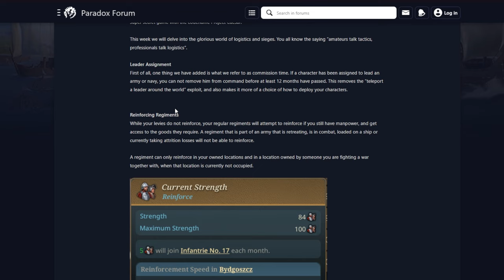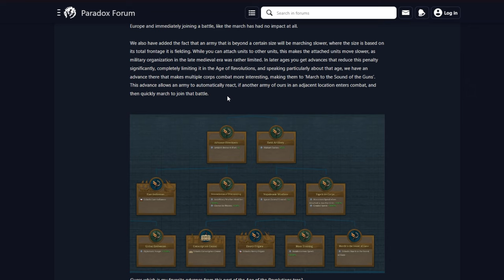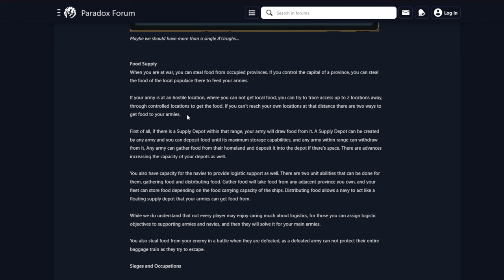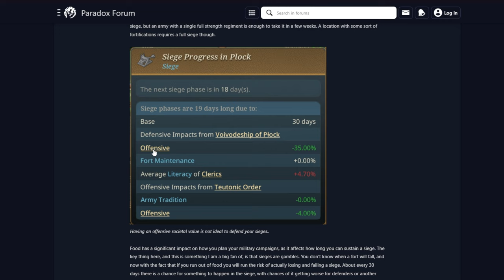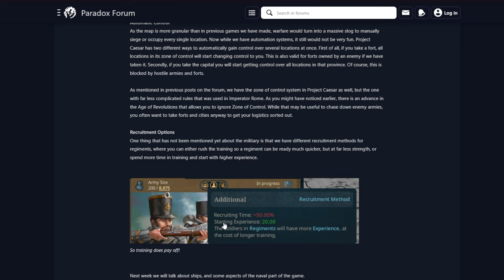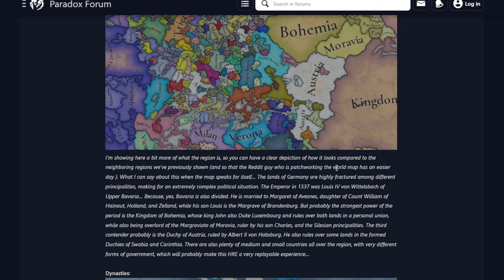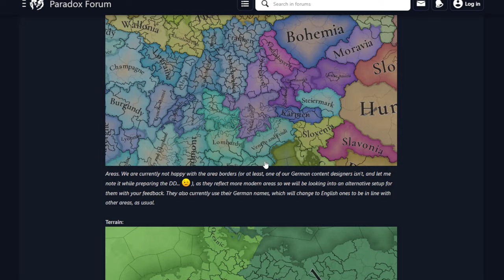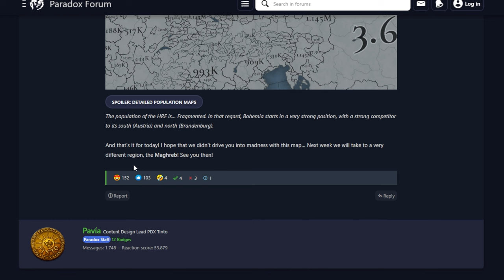LOGÍSTICA Y ASEDIOS - TINTO TALKS 23 Y TINTO MAPS 12